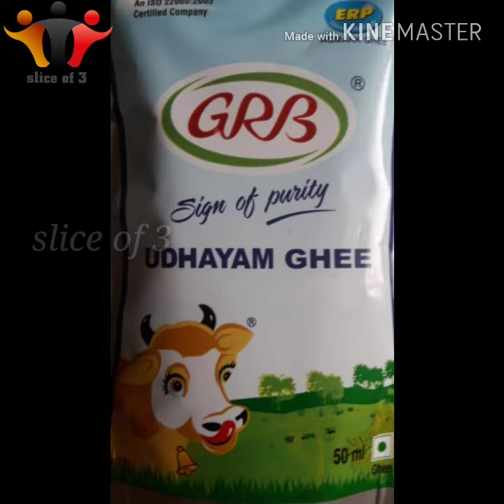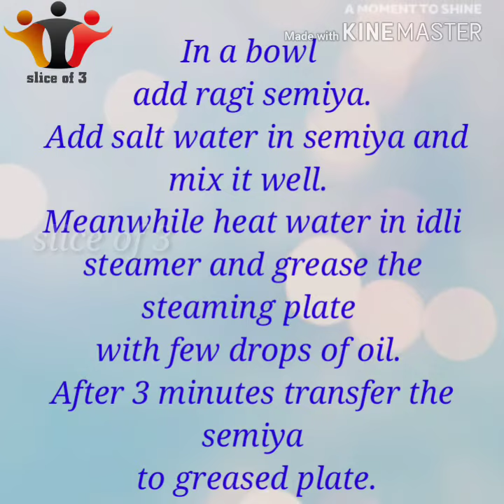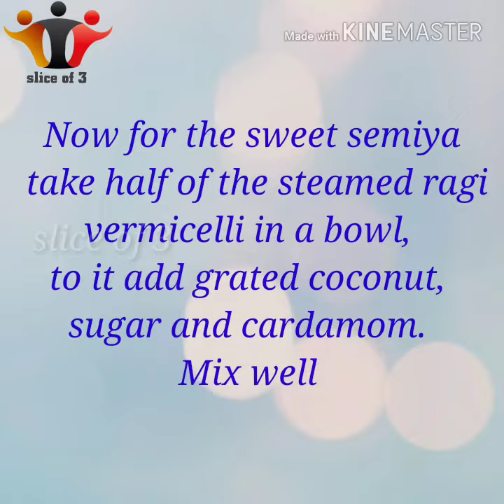Ragi semiya puttu / sweet ragi vermicelli recipe / ragi vermicelli / ராகி சேமியா புட்டு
Hello viewer

Sweet ragi vermicelli/ Finger millet semiya is a delicious and healthy recipe that can be prepared. Ragi semiya is one such ingredient that needs to added in our diet as it contains so much of health benefits. This simple and quick to make recipe involves only handful of ingredients.